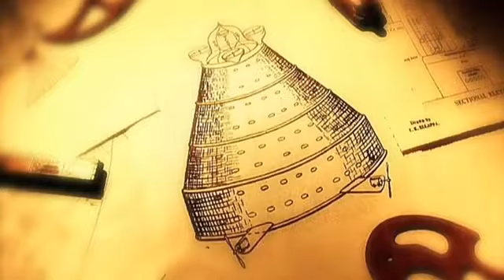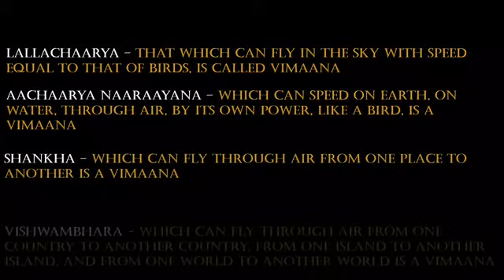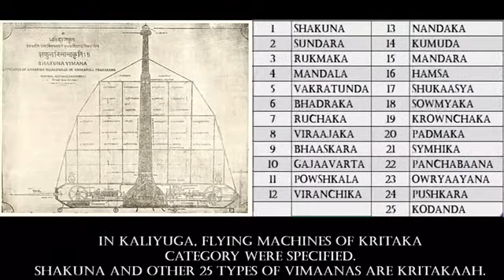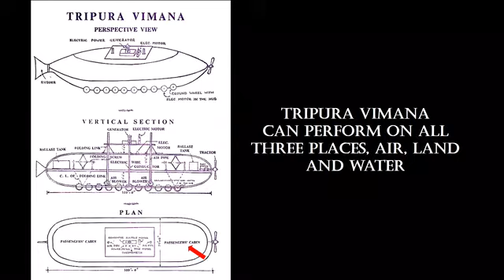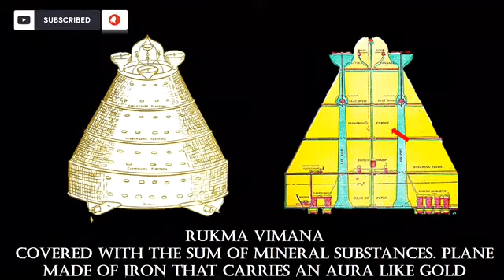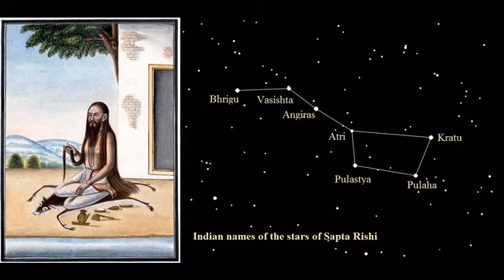प्राचीन विमानों के दिलचस्प तथ्य विमानिका शास्त्र से